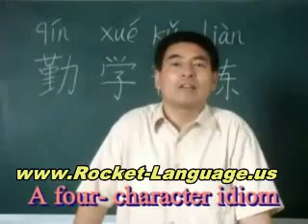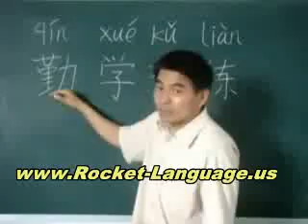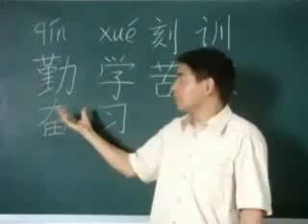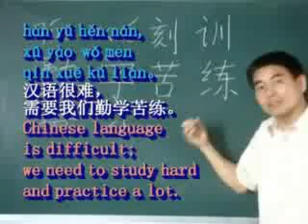Best Way to Learn the Chinese Language